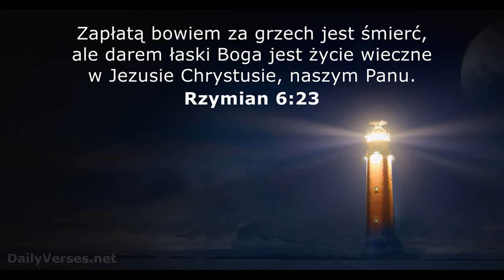br. Adam Stopiński - Życie Wieczne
Rz 6:23 Albowiem zapłatą za grzech jest śmierć, lecz darem łaski Bożej jest żywot wieczny w Chrystusie Jezusie, Panu naszym.
J 10:28 I Ja daję im żywot wieczny, i nie giną na wieki, i nikt nie wydrze ich z ręki mojej.
1J 2:25 A obietnica, którą sam nam dał, to żywot wieczny.